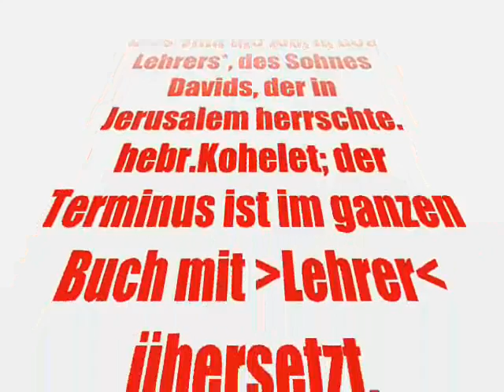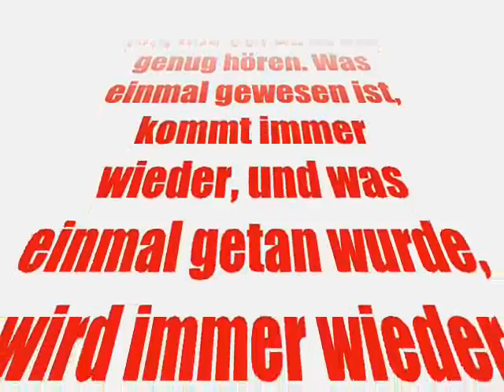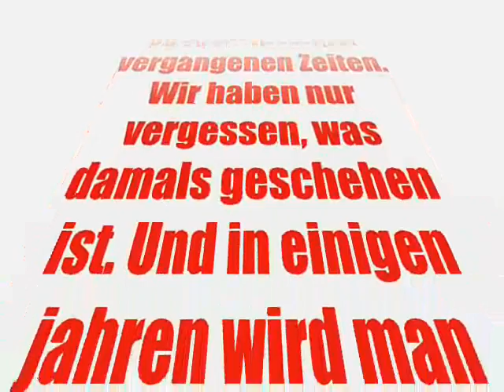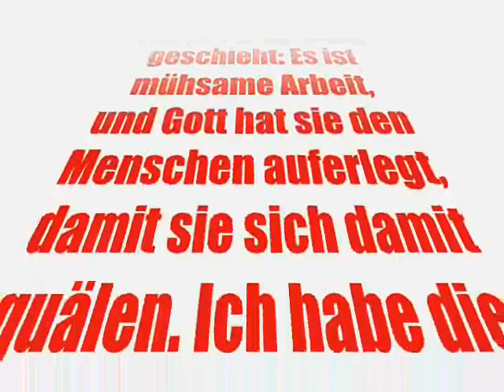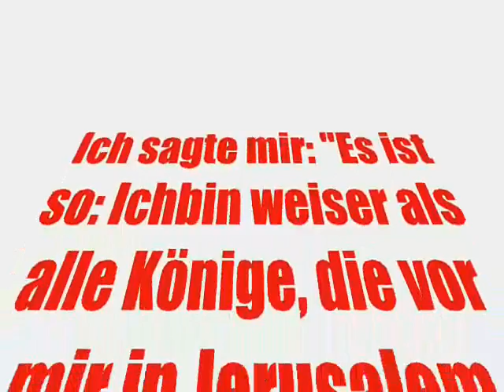Der Prediger Salomo (Kohelet) nr.1